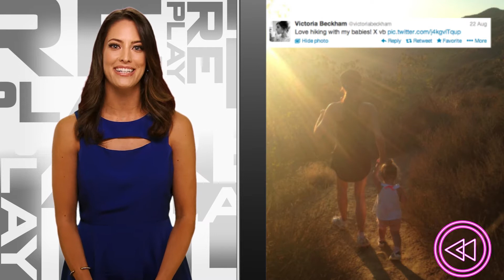Victoria and David Beckham Summer Stateside! -- Wonderwall Replay for Aug. 30, 2013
From Disneyland to Dodger Stadium, the Beckhams get touristy in Los Angeles! Get all the fun scoop on Replay hosted by Wonderwall's Kirby Kristen.

David and Victoria Beckham took their family on a vacation in Los Angeles and took in a bunch of the typical tourist attractions like Disneyland.

About the series: Do you love catching up on the hottest celeb news and gossip? From romance rumors to baby news, tune in each week as Wonderwall rounds up Hollywood's most buzz-worthy celeb headlines on "Replay" hosted by Kirby Kristen.